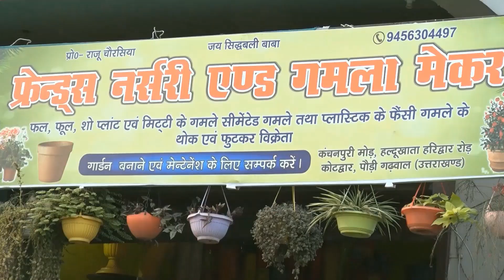Nursery , Haldukhata, Haridwar Road , Kotdwar , Uttrakhand